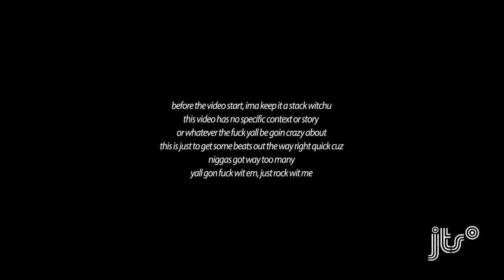[Free] "Real Talk" - Future ft. Lil Uzi Vert Type Beat | Wxlfstealth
Free Drake Views Type Beat

Free Partynextdoor Type Beat 2017

Free Partynextdoor instrumental

Free Big Sean Type Beat

Big Sean Instrumental

Free Post Malone Type Beat

Post Malone Type Instrumental